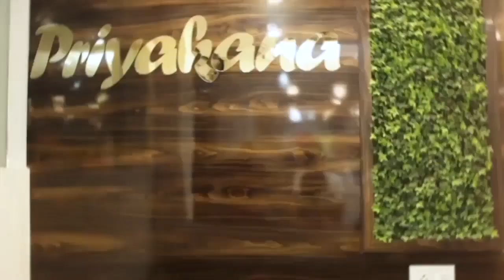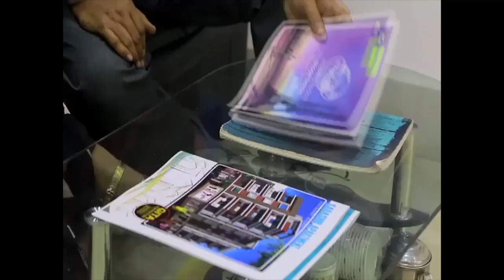ধুলিয়ান বালিকা বিদ্যালয়ের ৬০ তম বার্ষিক ক্রীড়া প্রতিযোগিতা অনুষ্ঠিত হলো বৃহস্পতিবার।.....